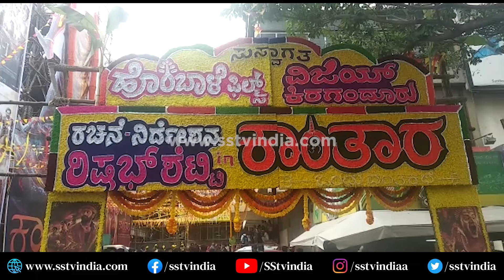ಸಂತೋಷ್ ಥಿಯೇಟರ್ನಲ್ಲಿ 'ಕಾಂತಾರ' ಭರ್ಜರಿ ಸೆಲೆಬ್ರೇಷನ್|Kantara Movie Fans Celebration in Main Theater| SStv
Written and Directed by Rishab Shetty, Produced by Vijay Kiragandur and Music by B Ajaneesh Loknath.

In Theatres from 30 September 2022.

Movie Credits:

Written and Directed by: Rishab Shetty
Produced by: Vijay Kiragandur
Studio: Hombale Films
Starring: Rishab Shetty, Kishore, Achuth Kumar, Sapthami Gowda, Pramod Shetty, Vinay Biddappa
Music & Background Score : B Ajaneesh Loknath
Director of Photography: Arvind S Kashyap
Direction Team: Shivaachiranthanaa, Rakesh BJ, Sham Prasad, Pratheek, Jayamallikarjun, Aditya B poojar, Ranjan, Shreyas, Bangarappa, Sharath, Ashwath, Shreya,Dhanush Kumar

bangalore
Karnataka fans
Production by:-
SStv
-: SStv PRODUCTIONS :-